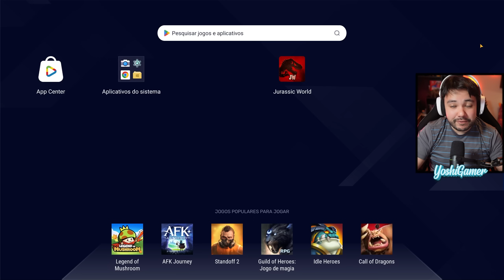JURASSIC WORLD - Novo PROJETO! ZALMOXES Level MÁX!